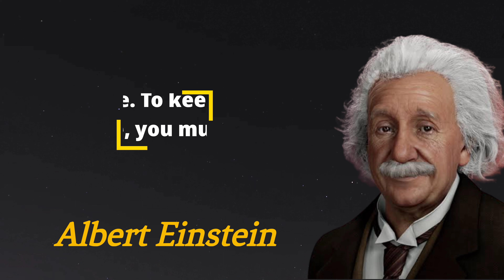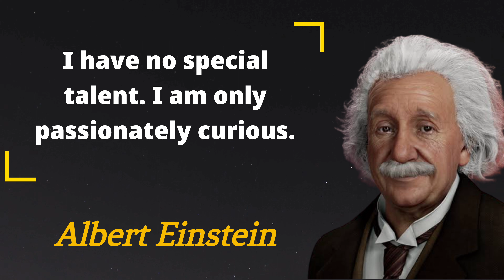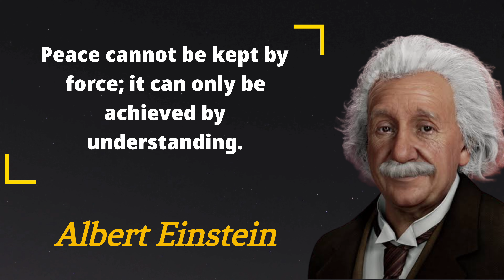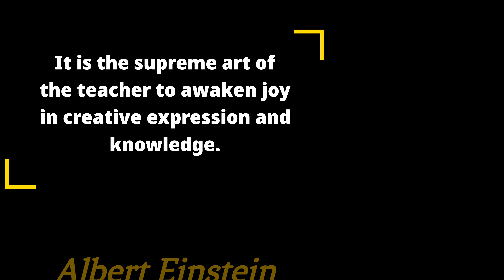Albert Einstein's Quotes are Life Changing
( Samsung Mobiles )

( OnePlus mobiles )

( Croma )

( TATA CLIQ )

( Flipkart )

Albert Einstein (/ˈaɪnstaɪn/ EYEN-styne;[6] German: [ˈalbɛʁt ˈʔaɪnʃtaɪn] (audio speaker iconlisten); 14 March 1879 – 18 April 1955) was a German-born theoretical physicist,[7] widely acknowledged to be one of the greatest and most influential physicists of all time. Einstein is best known for developing the theory of relativity, but he also made important contributions to the development of the theory of quantum mechanics. Relativity and quantum mechanics are together the two pillars of modern physics.[3][8] His mass–energy equivalence formula E = mc2, which arises from relativity theory, has been dubbed "the world's most famous equation".[9] His work is also known for its influence on the philosophy of science.[10][11] He received the 1921 Nobel Prize in Physics "for his services to theoretical physics, and especially for his discovery of the law of the photoelectric effect",[12] a pivotal step in the development of quantum theory. His intellectual achievements and originality resulted in "Einstein" becoming synonymous with "genius"